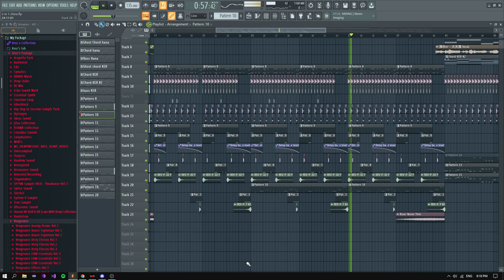NEW STYLE (Teaser) - Rexz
NEW STYLE (Teaser)